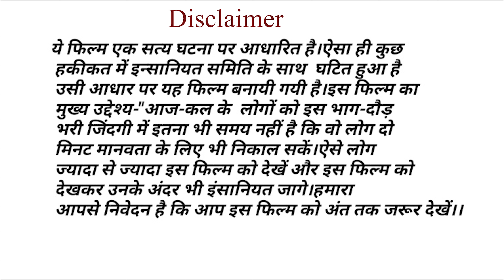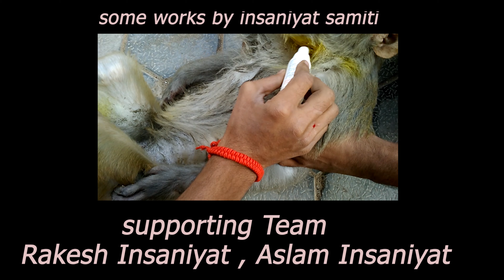Zindagi Ek Sabak- A Short Film || A real Story || Motivational film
हमारी समिति का मुख्य उद्देश्य हिन्दु , मुस्लिम , सिक्ख , ईसाई के बीच होने वाले दंगो को रोकना और सभी धर्मो को एक करना है।। साथ ही साथ आवारा पशु पक्षियों की मदद करना भी है।।